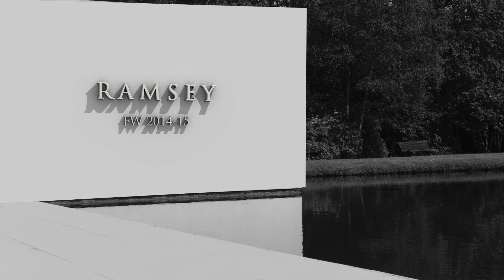Ramsey 2014-15 Sonbahar / Kış Backstage